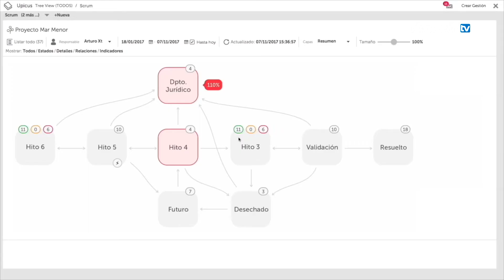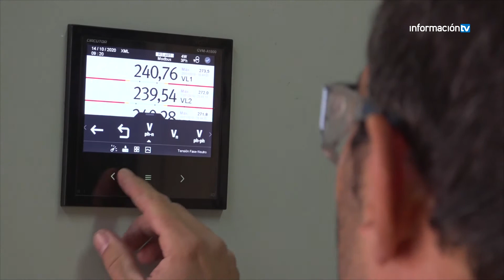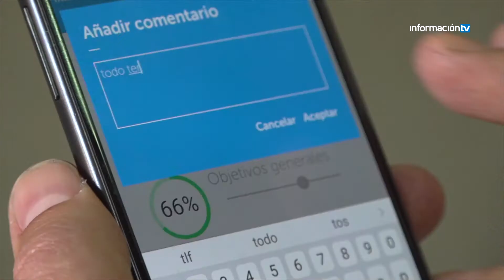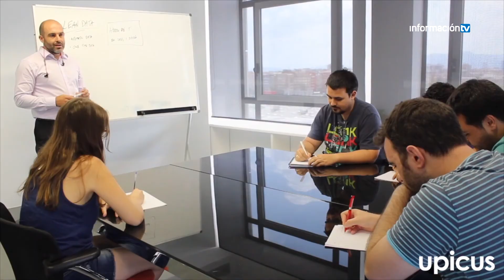Empresas Distrito Digital. Upicus.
Upicus, empresa instalada en Distrito Digital, está especializada en ayudar a las empresas en sus procesos de transformación digital.

En esta entrevista concedida a InformacionTV,  su CEO,  Juan Saussol nos explica algunos de sus proyectos más destacados como "12app", una herramienta que usa la IA y orientada a mejorar la educación o la lucha contra el "bullying", o "Think Clean",  para agilizar la gestión en las empresas de limpieza.

Además, señala que para Upicus pertencer a Distrito Digital es "un sueño hecho realidad", porque "aunque aún le quede mucho camino por recorrer, Distrito Digital podría convertirse en el nuevo Silicon Valley de Europa".